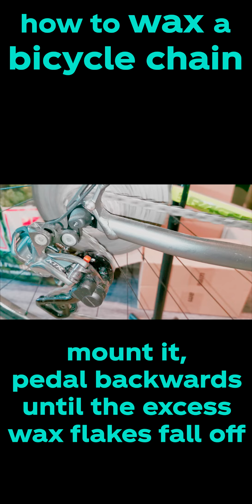how to WAX your BICYCLE CHAIN 🚲⛓️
A step-by-step guide to properly wax your bicycle chain with Absolute Black Chain Wax with Graphene.